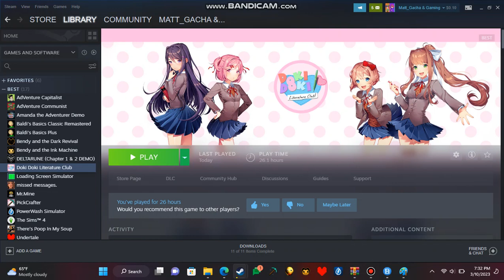Now everyone can be happy